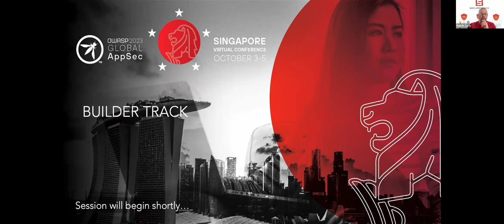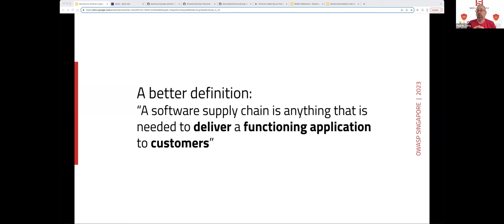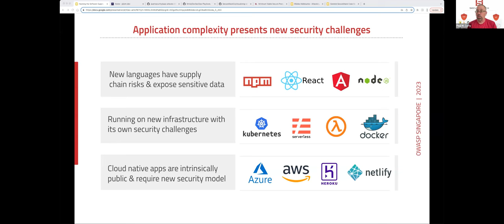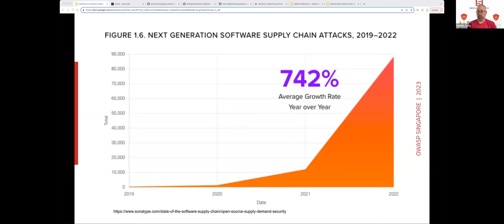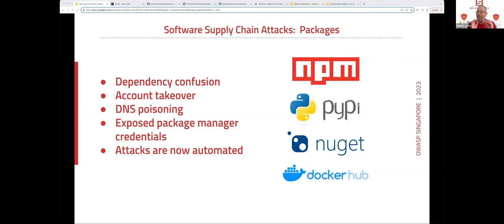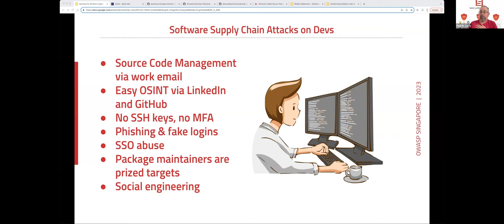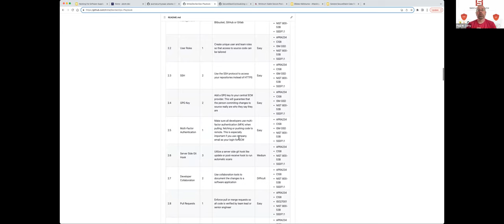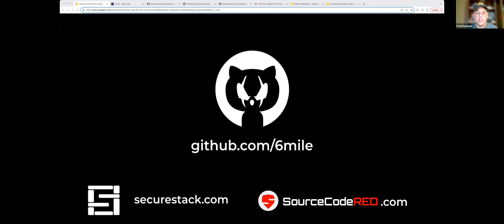Hacking the software supply chain one developer at a time - Paul McCarty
Description
Software engineers are under increased attack in 2023. Cybercriminals and APTs have realized that developers are a juicy target. They often have elevated access to systems and source code, and CI/CD processes. This increased access, and low security maturity means that devs can be vectors for different types of attacks:

- Supply chain: Software engineers create the software systems that customers use, making them a target for criminals seeking to gain access to those customers.
- Access: Criminals will target devs to gain access to cloud, CI/CD pipelines and cloud accounts.
- Intellectual property: Criminals will target devs so they can get access to source code.

This talk will highlight the techniques that cybercriminals use to identify, target and attack software engineers. I’ll highlight how attackers will gather intel on engineers via OSINT and then target them using social media, phishing, developer tools, open source communities, and other techniques. Finally, I will describe techniques that engineers can use to protect themselves.

Speaker
Paul McCarty, SecureStack, Founder